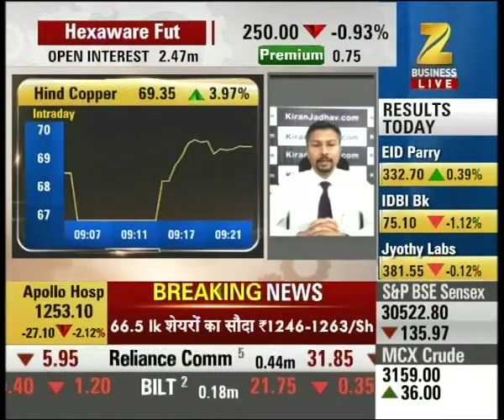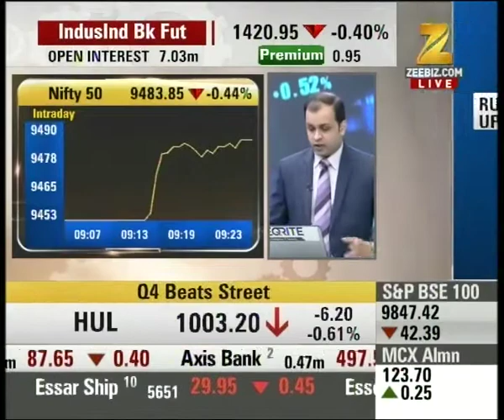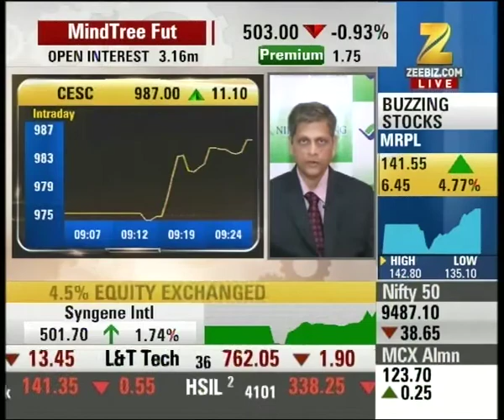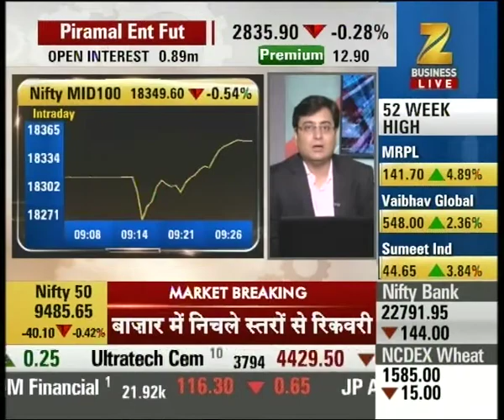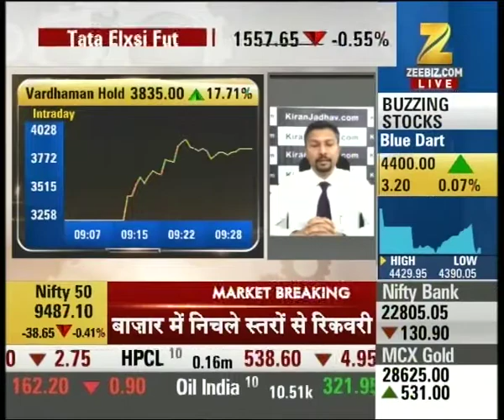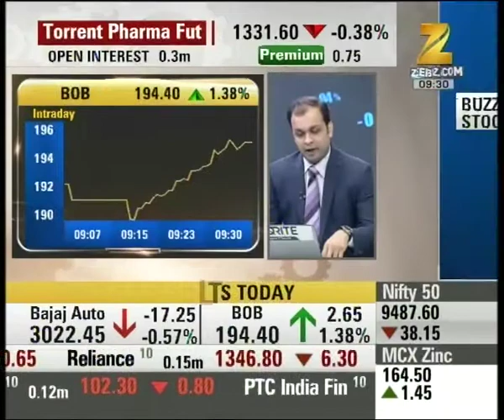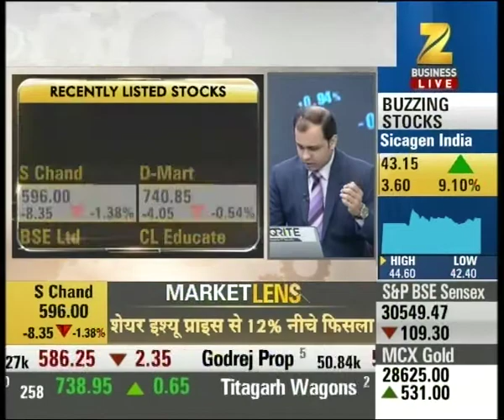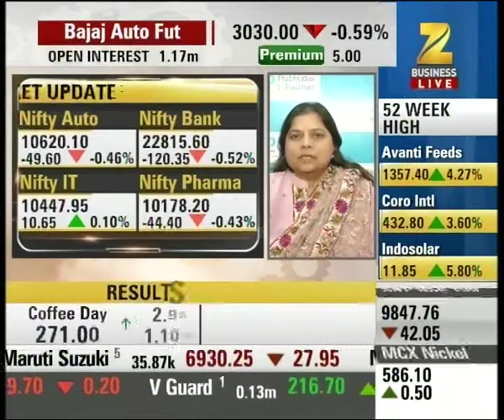Analysing the move in Hindustan Copper and MRPL stocks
Analysing the move in Hindustan Copper and MRPL stocks. Watch this special segment and get to know more here.